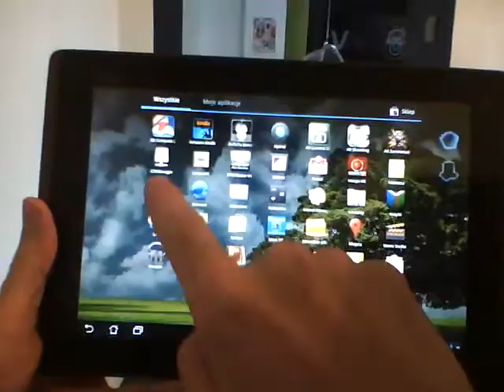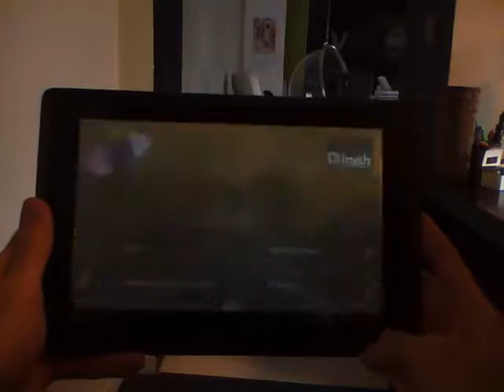Augmented Reality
Aplikacja AR na tablety